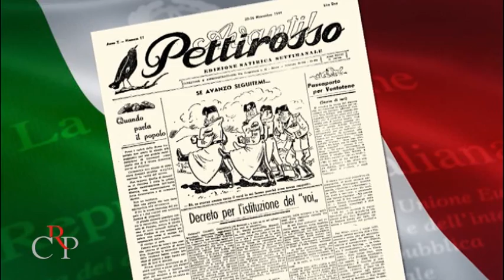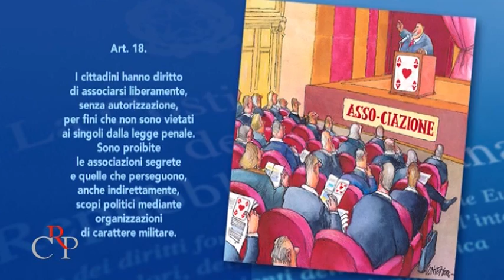La Costituzione a colori a Palazzo Lascaris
La mostra è un omaggio alla nostra Carta fondamentale, a settant’anni dalla sua promulgazione. Si compone di due sezioni: la prima presenta una serie di disegni satirici e umoristici pubblicati fra il 1943 e il 1948 mentre la seconda illustra i primi 47 articoli della Carta attraverso  vignette inedite di quattro disegnatori contemporanei. L'esposizione rimane aperta fino al 29 giugno dal lunedì al venerdì dalle 9 alle 17, con ingresso  gratuito.